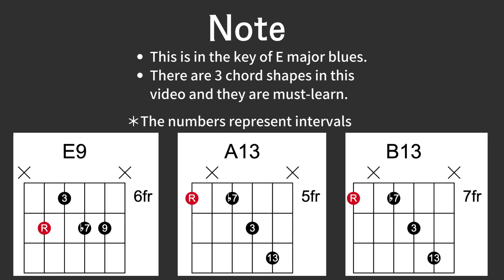E Blues Rhythm Guitar Pattern with 9th and 13th chords / Blues Guitar Lesson